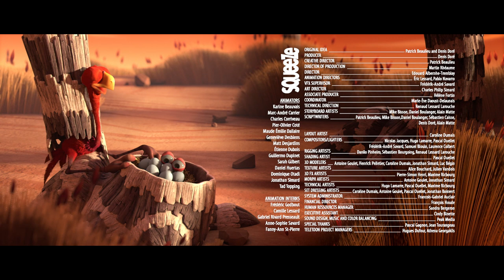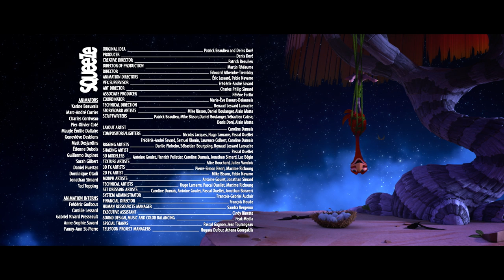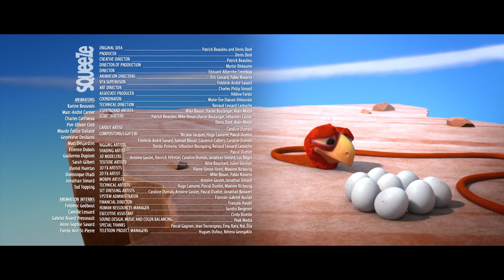CRACKE - LUMBERJACK | Compilation | Cartoon for kids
Ed's eggs get stuck in a tree. Time to cut it down and get them back. TIMBER!